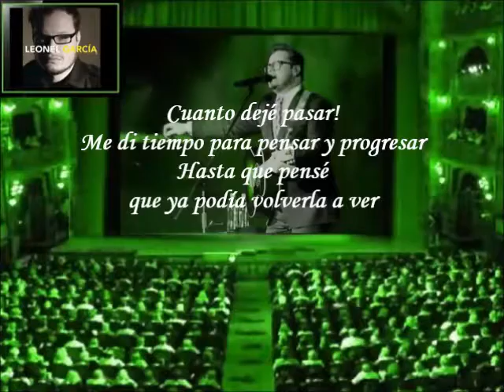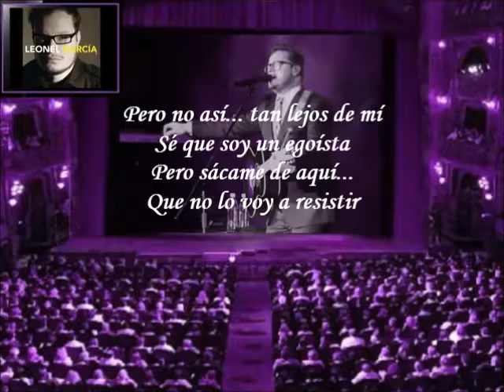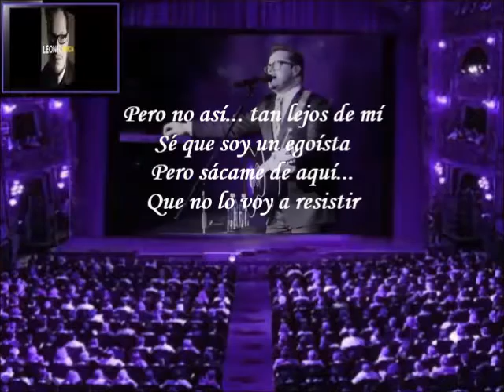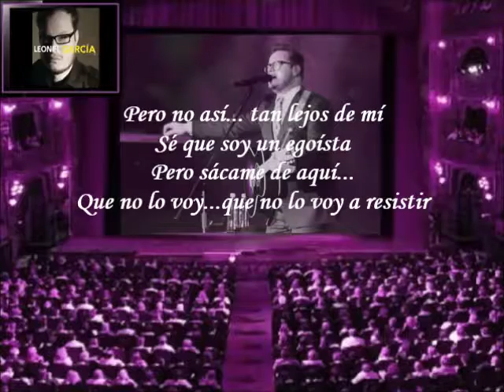Leonel García - Pero No Así (Letra)